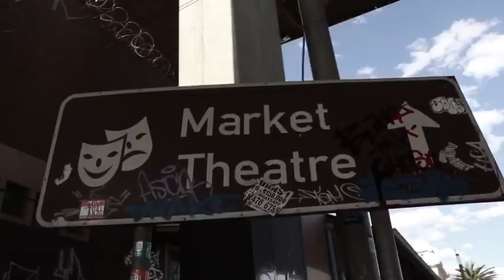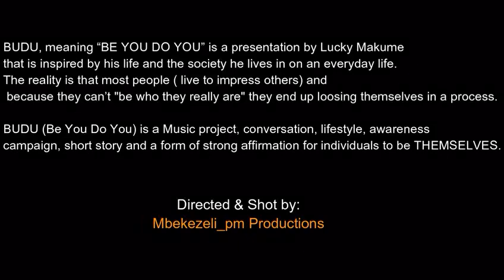BUDU Conversations Episode 1 (Part 1)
BUDU,meaning "BE YOU DO YOU" is a presentation by Lucky Makume that is inspired by his life and the society he lives in on an everyday life.The reality is that most people live for other people (meaning they live to impress others) and end up loosing themselves because they can't "be who they really are", they end up loosing themselves in the process of impressing others.BUDU (Be You Do You) is a music project,conversation,lifestyle,awareness campaign,short story and a form of a strong affirmation for individuals to be themselves.